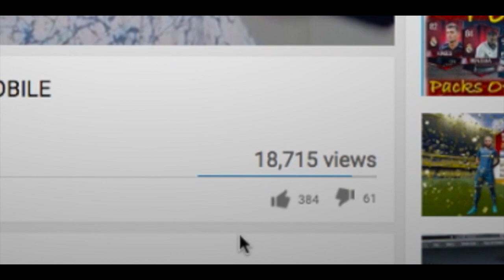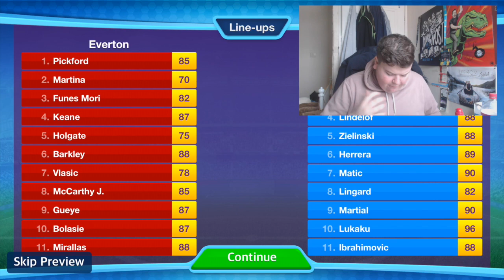Make 100,000 FIFA COINS for FREE using this FIFA TRICK! (FIFA 18)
➡️ Download OSM for free (AD) :
Make a FREE 100,000 COINS using this FIFA TRICK! (FIFA 18)
 - Ever wanted free fifa coins, fifa coin hack, fifa 18 glitch, fifa 18 secret? YOU ARE IN THE RIGHT PLACE! This FIFA 18 unlimited coins trick is insane! (Basically a FIFA 18 glitch)

Hey guys, we're back today with another FIFA 18 ultimate team video today! Today we are looking into a way you can make FREE fifa 18 coins (no hack, no survey) for FIFA 18 Ultimate Team!

SOCIAL LINKS!

TITLE : Make a FREE 100,000 COINS using this FIFA TRICK! (FIFA 18)